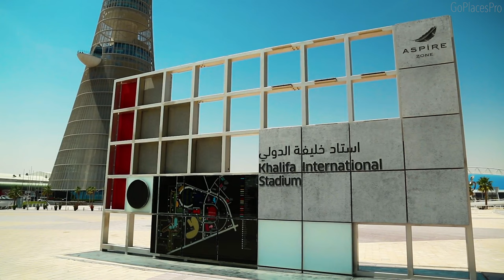4K VIDEO - QATAR - FOR EXPLORATION AND RELAXATION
4k video - Qatar - for exploration and relaxation. Qatar is a peninsular Arab country whose terrain comprises an arid desert and a long Persian (Arab) Gulf shoreline of beaches and dunes. Also on the coast is the capital, Doha, known for its futuristic skyscrapers and other ultramodern architecture inspired by ancient Islamic design, such as the limestone Museum of Islamic Art. The museum sits on the city’s Corniche waterfront promenade.

4k video - Qatar - for exploration and relaxation film, amazing places from Qatar are presented in 4K and 8K UHD quality video. You can use this film for your lounge, waiting room, spa, living room, showroom, office, TV,  restaurants, etc.
We create these 8k and 4k videos to show the beauty of life in these places and to provide a sense of what there is to see in these stunning destinations and we hope they are useful as a starting point for your next travel journey. These 4K and 8K scenery views are mixed with a relaxing musical joy and can be used to relax, meditate, and more as well. Have a joyful time with our videos.

4k video, 4k, 4k video ultra hd, video 4k, 8k video ultra hd

Tips on how to save and make money for your next dream travels. The first aspect is for you to figure out how much money you need to save which depends on where you plan to travel and how much fun you want to have on your travel. Whatever your plans may be: it’s best to have a plan in place. Create a saving plan which will help you to accumulate money for travel. Invest in Real Estate or other asset classes so that you can potentially have a passive income that allows you to travel. Build an online business like Amazon FBA, dropshipping, blogging, or eCommerce store that will generate enough money for your travels.

*The use of materials from this film in any way is not allowed and is subjected to copyright laws.